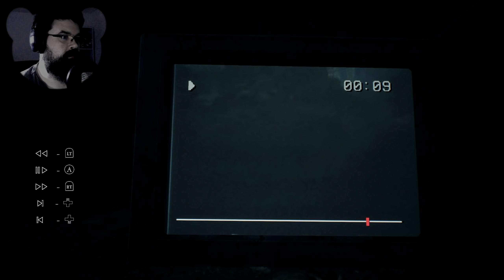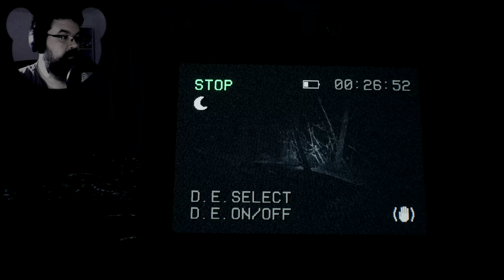Die Bäume leben - Blair Witch 🧙‍♀️ #02 (Gameplay Deutsch Horror Facecam Bruugar)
Blair Witch Gameplay Horror Deutsch German Facecam
Man of Medan kaufen

Vielen lieben Dank an die Kanalunterstützer:
MrLetsWalkthrough, Patrick K., TwDMeWayne, Stefan, Hans Hans, Karuso, Nix Da, Prinzessin Zelda, Nici Zet, Sora Darmin, Rexxar, Nevelunia